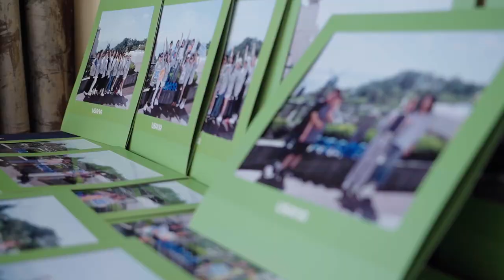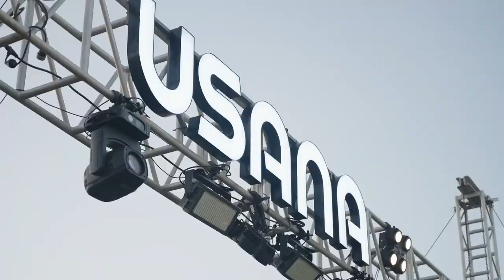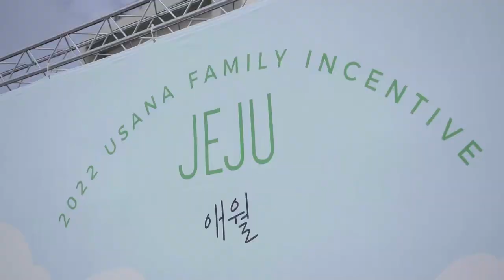2022 유사나 패밀리 인센티브 2차 하이라이트 영상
사랑하는 유사나 가족분들과의
2박 3일의 여행이 쉼과 힐링이 되는 여행이었기를 소망합니다.

행복한 지금, 유사나와 함께
2023 제주 패밀리 인센티브에서 다시 만나요🤗